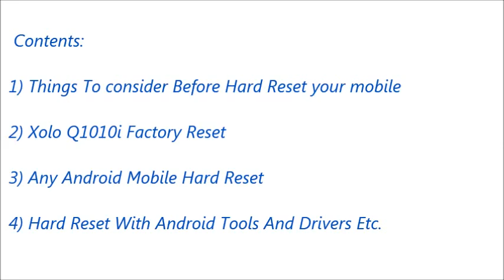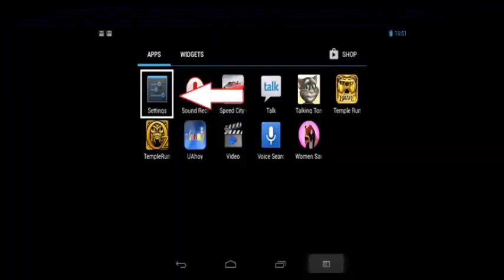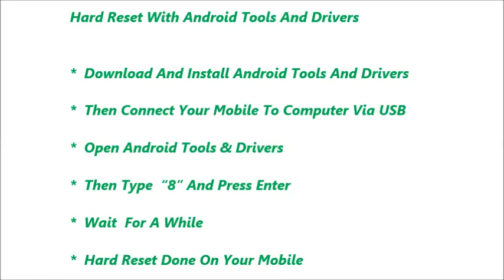Xolo Q1010i Hard Reset and Forgot Password Recovery, Factory Reset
Xolo Q1010i hard reset, factory reset, forgot password recovery without lose data etc. You can reset any android mobile after watching this video. If you can not reset your mobile phone after watching this video, Feel free to visit our

Contents of this video :

1) Xolo Q1010i  Mobile hard reset

2) Any android mobile hard reset and factory reset

3) Android mobile phone factory reset from menu

4) Forgotten mobile password, tablet password recovery

5) Xolo Q1010i Pattern unlock procedure

6) Pin change without losing data

7) Hard reset with Android tools drivers (Also in fast boot mode)